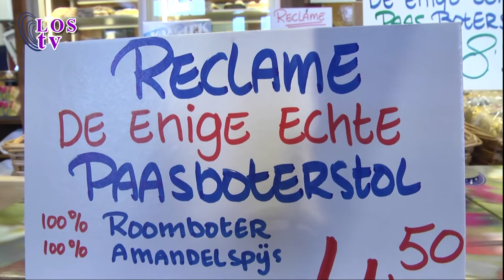17 04 15 Spakenburg nu Henny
In Spakenburg nu vandaag weer het volgende,  Paasviering Bavinckschool, Paasbloemstuk, Wat is paasen voor u.